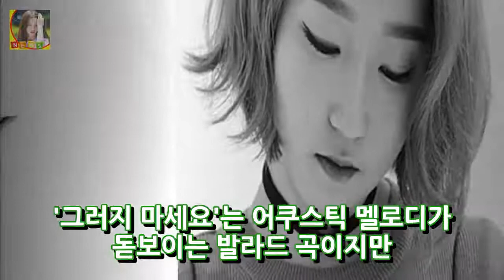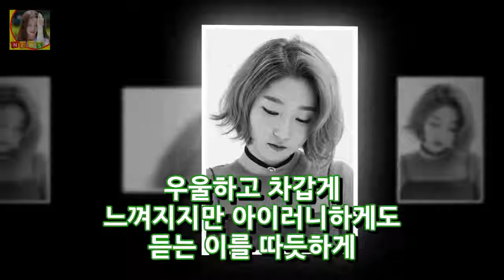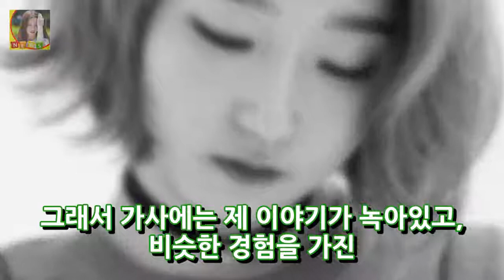박정현 장창? 가수 Songwriter Oh Heaven (인터뷰 ①) - 유명인 뉴스 이미지 = Apro entertainment 신인 오 천국 (18)은 박정현 DKO 뉴스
사진 의례 = Apro 오락 신인 오 천국 (18)은 박정현 (Park Jung-hyun)으로 일반 대중에게 더 잘 알려져있다. SBS 레저 소프트웨어 프로그램 스타킹과 종합 채널 JTBC 숨은 싱어는 정면을 몰래 들여다 보며 거대한 주제로 간주된다. 젊은 나이에 상관없이 그녀는 훌륭한 재능과 깊은 감정을 만드는 그녀의 뛰어난 모습을 보여주었습니다. 오 천국은 곡 산업에서 공식 데뷔했다. 튼튼하고 활동적으로 바뀐 하늘은 여자의 향기로 변했습니다.
김상숙은 디스플레이 스크린 캡처 드라마 이판 사판 (Ipan Saffan)에서 의미있는 이름의 정보 이미지 = 상상 상인 중대한 발언을했다. 28 오후 DKO 뉴스:
메트로폴리스 어부이덕화는 더 이상 낚시를 포기하지 않았다 ... 재미 없다OSEN = 지혜혜 기자 도시 피셔의 덕화가 완도지기 첫 낚시에서 성공했다. 어업 DKO 뉴스:
오 천국 나는 군중 앞에서 서서 두려워했었다. (인터뷰 ②) - 수퍼 스타 기록 image = Apro entertainment 인터뷰 ① ① 이후에 디스플레이에 DKO 뉴스:
경찰은 경찰이 구매 및 여행이 발전하고 즐거움이 유지되는 동안 범죄를 중단해야한다는 사실을 알고 있어야한다고 밝혔다. 페어팩스 경찰은 1 년을 보내고 있습니다. DKO 뉴스:
[오스카 인터뷰] kt teach최우수 발랄한 필 KIA에 유감입니다. 칸토우는OSEN = 최경래 최영필 (40 세)을 은퇴까지 도울 것입니다. DKO 뉴스: